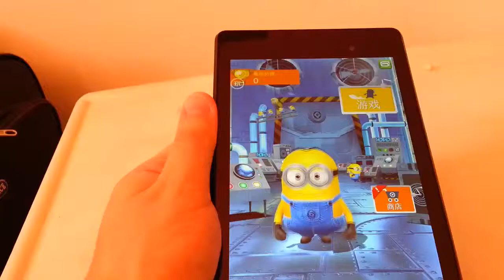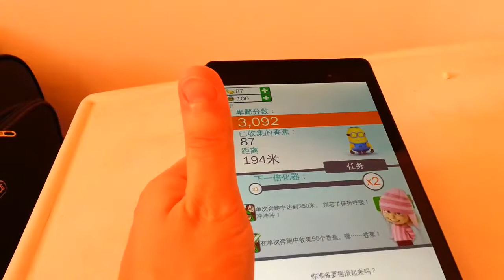Game #17 | Despicable Me Minun rush | لعب لعبة Android ,Iphone.( GamePlay)